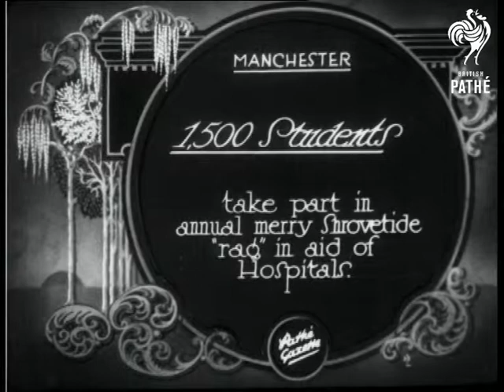1500 Students (1930)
Item title reads - 1,500 students take part in annual merry Shrovetide "rag" in aid of hospitals.   Manchester.

M/S as male students in short skirts and jumpers perform a dance routine with other men.  C/U of a cameraman filming them.  L/S of crowds watching the students who are in various forms of fancy dress. M/S's of them cooking and tossing pancakes.  M/S of a man dressed as a little girl, he presents a large bouquet of flowers to another man.  M/S as floats parade through the town, one has a banner saying  'Vulgar Boatmen all alms on deck' another 'disarmament boat', people throw money at them.   M/S as more floats pass by.
 FILM ID:820.1